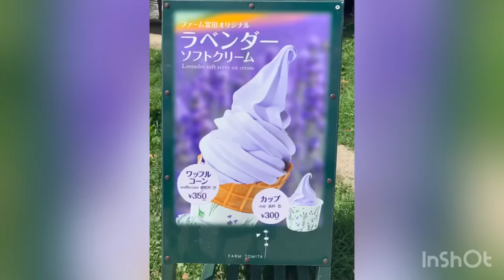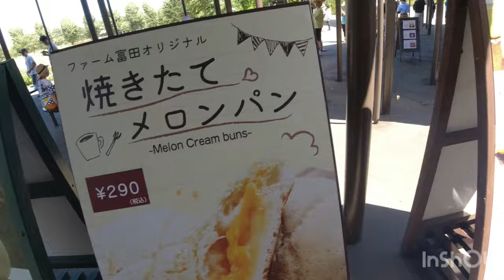FARM TOMITA HOKKAIDO🇯🇵✈️😍 Visiting to travel 2023 Summer VCTion a beautiful view lavender &more💕